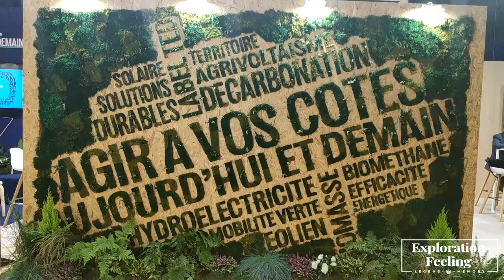Salon des maires 2022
Bienvenue au Salon des maires 2022
Demandez moi votre vidéo pour les prochains salon ​😉